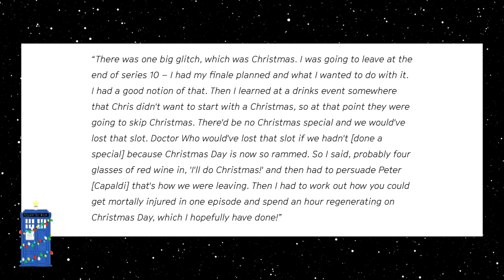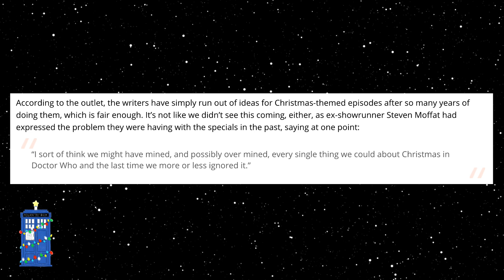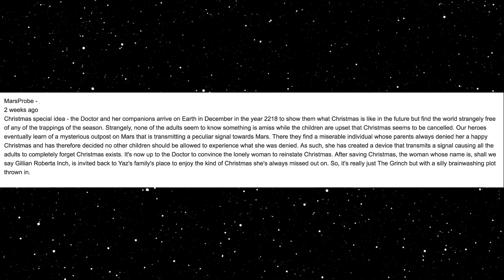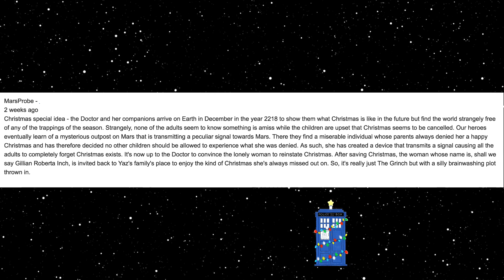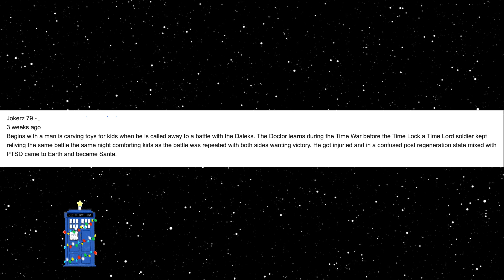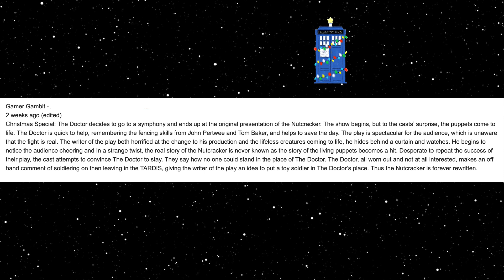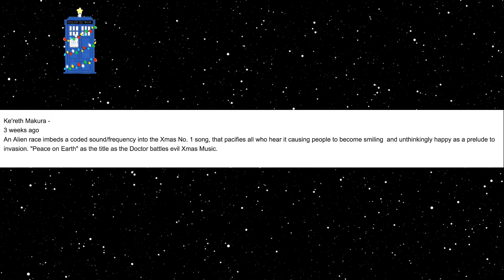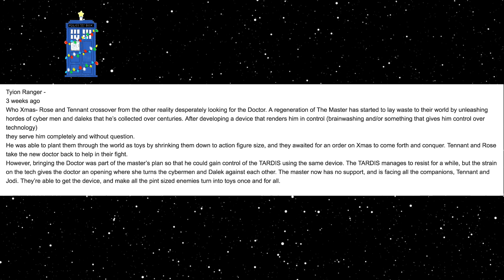Doctor Who Out of Ideas? Christmas Special Ideas From Whovians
The Doctor Who Xmas Special is not happening in 2018, and possibly may never run again. See inside for details. We have responded to the load of bullocks that The Doctor Who Soap Opera writers and the PC BBC have run out of ideas. I asked our viewers to come up with some and we received hundreds. I read a few. Just imagine in the BBC did this?